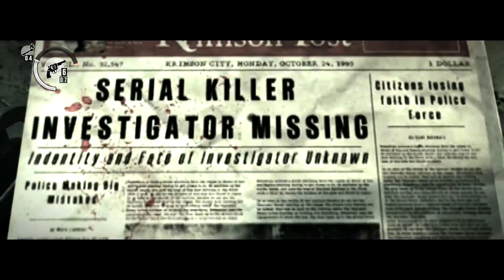The Evil Within ITA - Walkthrough - Xbox One - Capitolo 11 Completo